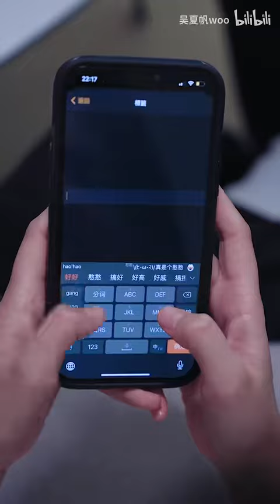今后的每一餐，我都想和你一起吃